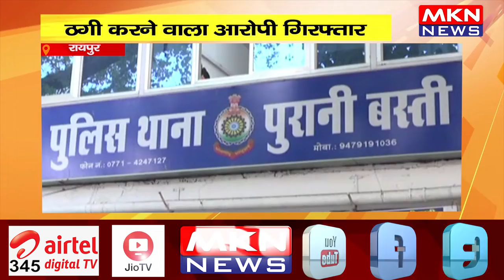रायपुर- नौकरी दिलाने के नाम पर ठगी, ठगी करने वाला आरोपी गिरफ्तार